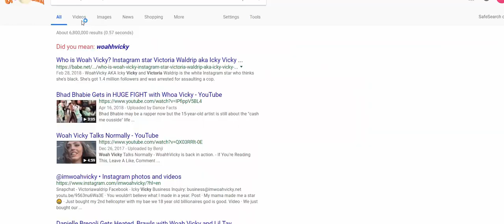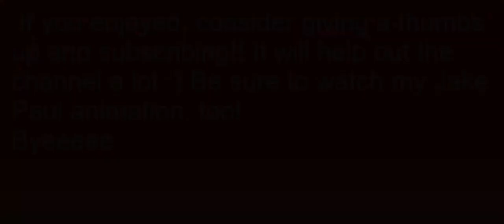LIL TAY Animation (Parody)